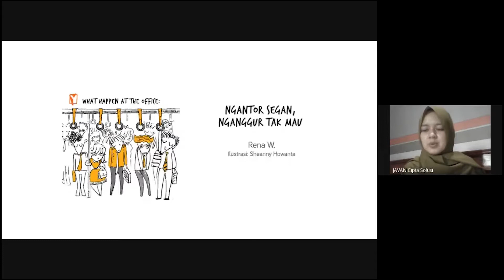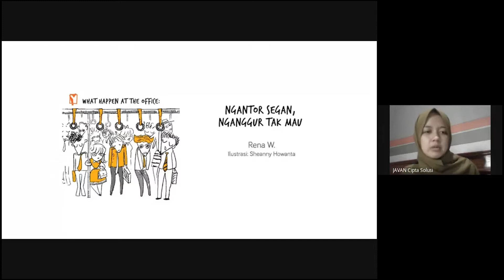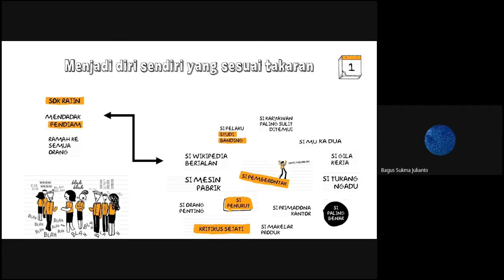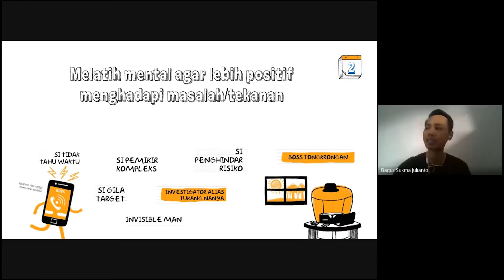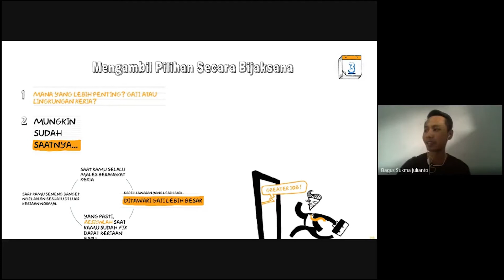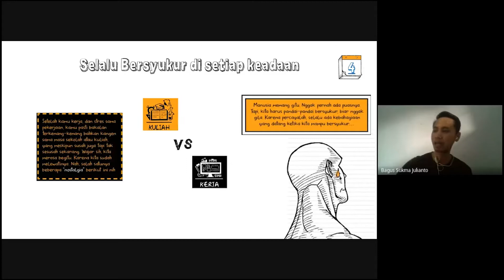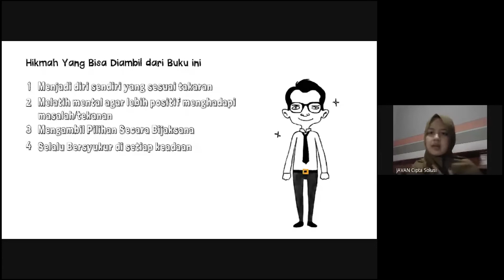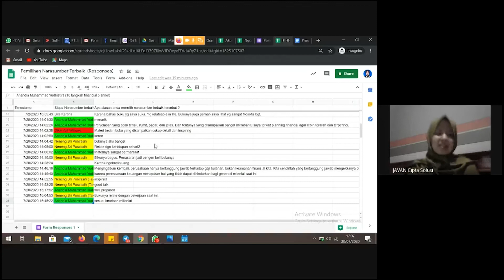Bedah Buku - Ngantor Segan Nganggur Tak Mau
Javan meyakini, kebiasaan dan aktivitas membaca, selain dapat memperkaya pengetahuan dan mempertajam kemampuan analisis, juga melatih fokus dan daya ingat. Beberapa penelitian juga menunjukkan, membaca, terutama membaca buku, membuat daya kreativitas dan imajinasi semakin bertambah.

Javan membuat acara sharing Bedah Buku agar dapat mendorong kebiasaan baik Membaca dan Sharing dalam rangka peningkatan kualitas dan kompetensi tim.

Selamat belajar bersama Javan, mari kita Bertumbuh Bersama.

Judul Buku: Ngantor Segan Nganggur Tak Mau